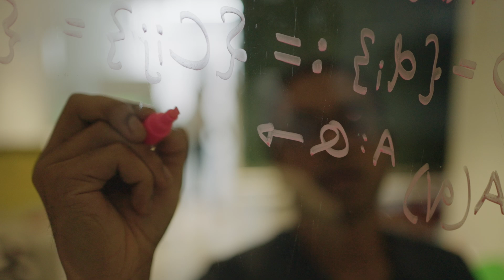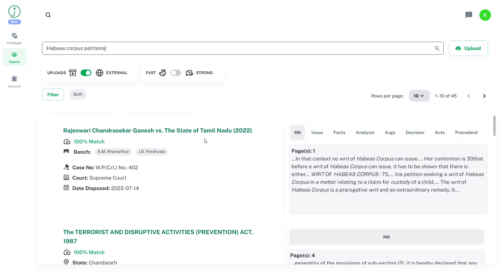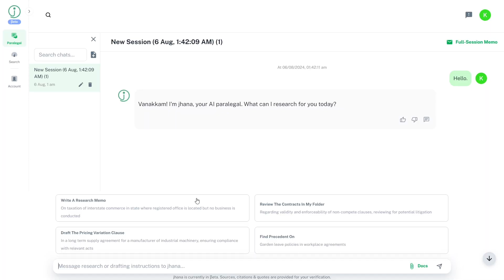Official jhana.ai documentary: How India's First AI paralegal was Made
This 3-minute film reveals some of the ideas and people behind the making of the pioneering legal tech startup. jhana builds datasets, models, and applications that help lawyers and their collaborators produce work faster and with higher fidelity.

The jhana Paralegal reads files and prompts to produce any output—from propositions, grounds, and citations to redlines, memos, and advisories.

jhana's Document Intelligence automatically summarizes, tabulates, and scrutinizes uploaded files. Its scrutiny is rooted in the sensitive items and standard practices typical to the contents of each file.

This documentary was shot in July of 2024 at the jhana headquarters in Indiranagar, Bangalore, and features our three co-founders Hemanth Bharatha Chakravarthy, Em McGlone, and Ben Hoffner-Brodsky. We discuss some of the ambitions behind jhana and preview some existing and in-development tools.

Deenan Kathiravan (Director & Editor)
Rahul R (Cinematographer)
Ajay Siva Shankar (Sound Recordist & Mixer)